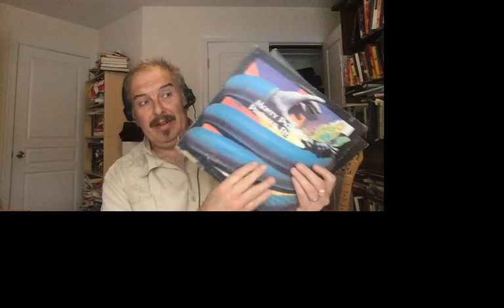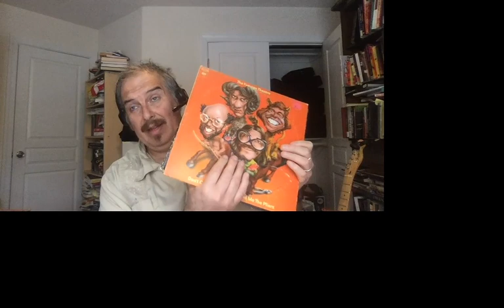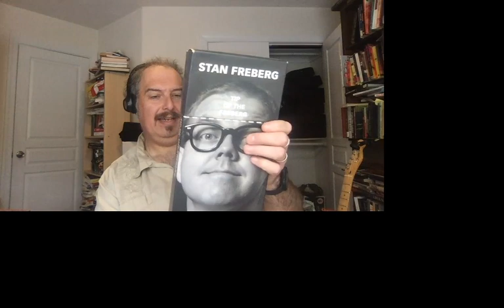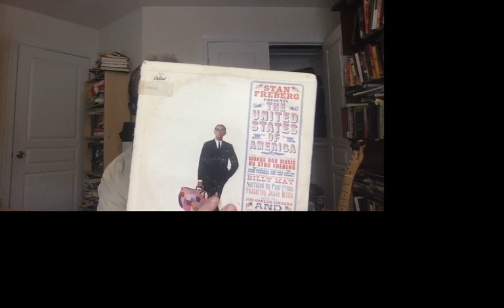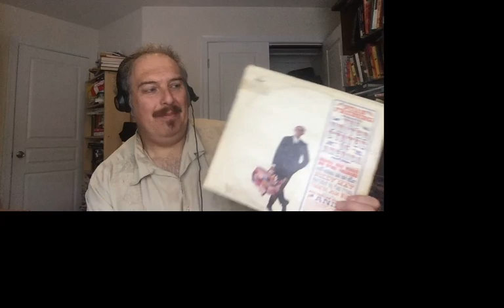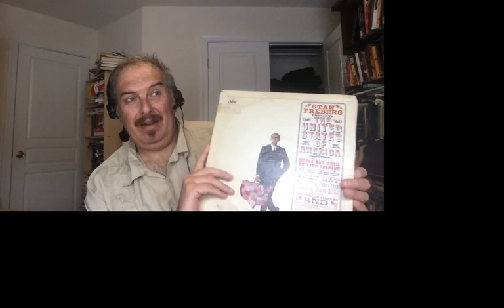Tim’s Record Collection Part 2 - Stan Freberg edition April 23, 2020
During this COVID-19 crisis, Old Dominion University has asked me to talk about my work and hobby, which centers around popular music and records. I gladly accepted and this is number two in the series of who knows when this will end. Here’s a YouTube playlist of some of my favorite Stan Freberg creations